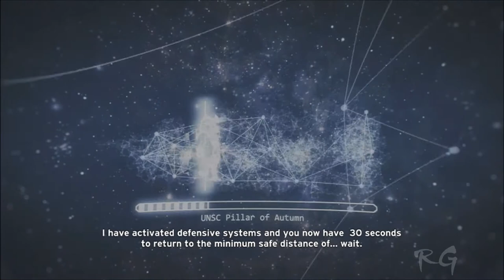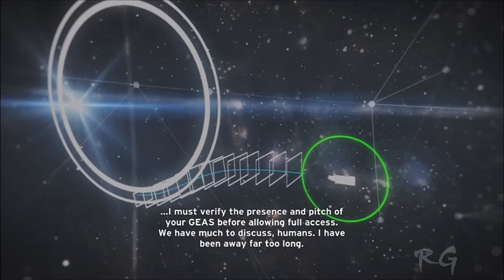Halo Anniversary - [Part 2] - (Pillar of Autumn) HD 1080p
Halo Anniversary - Part 2, Let's Play Halo Anniversary